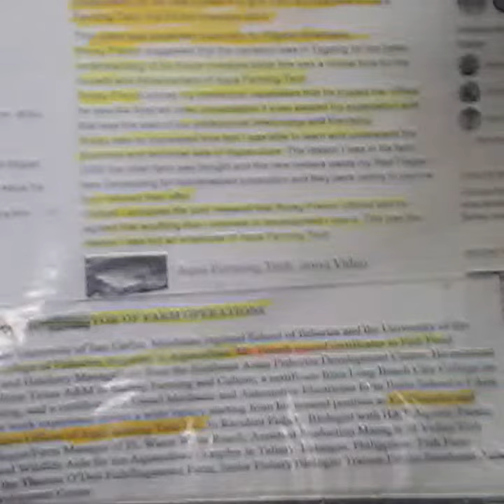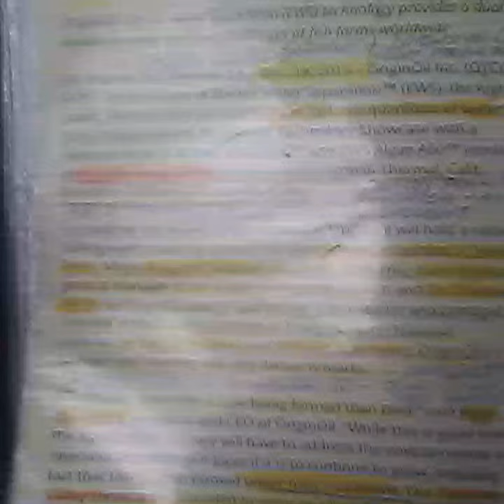March 3, 2019(1)